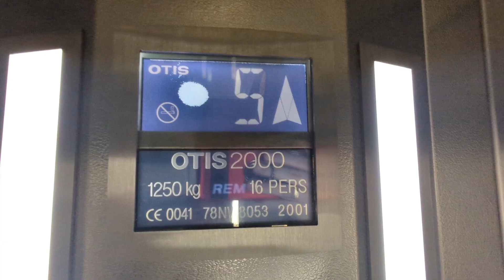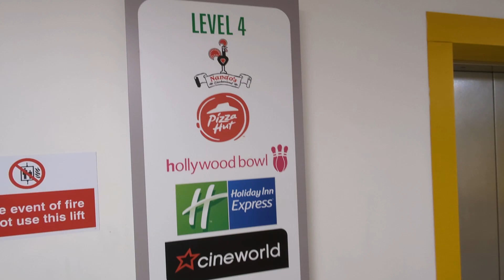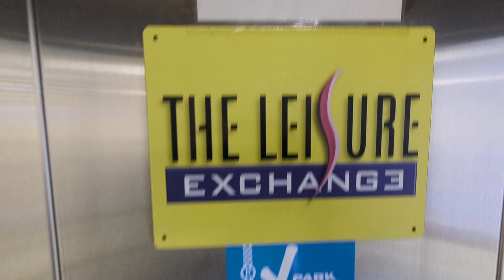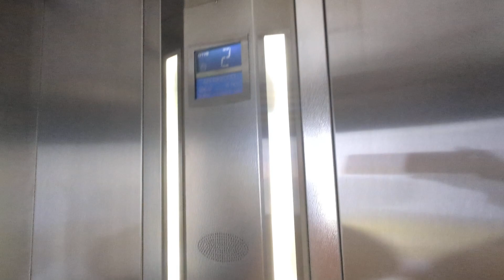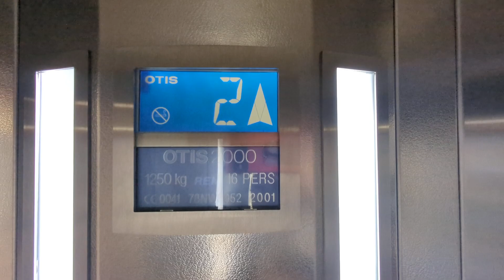Lifts @ The leisure exchange car park, Bradford City centre, Otis 2000, installed 2001